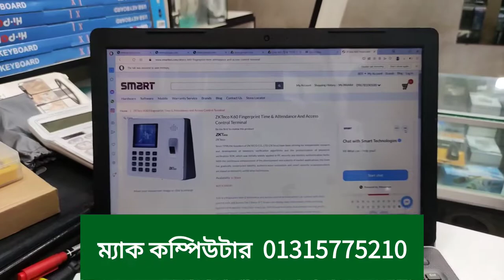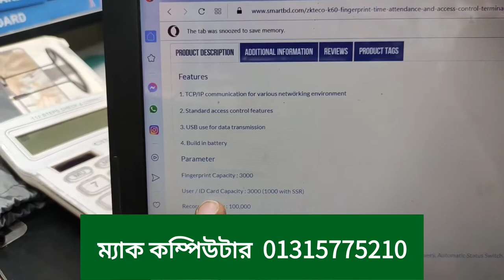zktoecok60 Unboxing Time Attendance & Access Control/ Personal vlogs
ZKTeco K60 Fingerprint Time & Attendance And Access Control Terminal.
ZKTeco
Since 1998,the founders of ZKTECO CO., LTD (ZKTeco) have been striving for independent research and development of biometric verification algorithms and the productization of biometric verification SDK, which was initially widely applied in PC security and identity authentication fields. With the continuous enhancement of the development and a plenty of market applications, the team has gradually constructed identity authentication ecosystem and smart security ecosystem,which are based on biometric verification techniques.

Features
1. TCP/IP communication for various networking environment

2. Standard access control features

3. USB use for data transmission

4. Build in battery

Parameter

Fingerprint Capacity : 3000

User / ID Card Capacity : 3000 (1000 with SSR)

Record Capacity : 100,000

Display : 2.8-inch TFT Screen

Communication : TCP/IP, USB-Host

Standard Functions : ID card, Work Code, Short Message, DST, Scheduled-bell, Self-Service Query, Automatic Status Switch, Backup Battery, T9 Input, 9 digit user ID

Optional Functions : External bell, SSR

Power Supply : DC 5V 800mA

Operating Temperature : 0 °C - 45 °C

THANX TO ALL